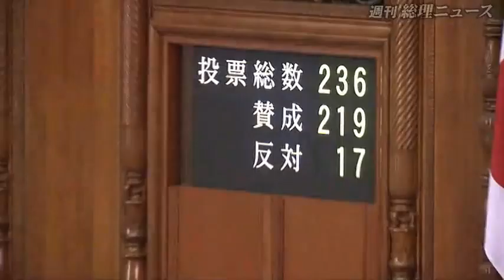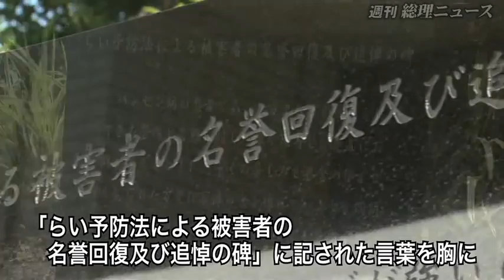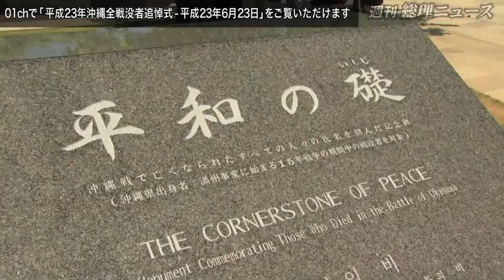平成２３年沖縄全戦没者追悼式ほか-週刊総理ニュース-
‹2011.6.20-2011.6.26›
参議院東日本大震災復興特別委員会
月例経済報告等に関する関係閣僚会議
「らい予防法による被害者の名誉回復及び追悼の日」出席
エネルギー・環境会議
平成２３年沖縄全戦没者追悼式
新成長戦略実現会議
東日本大震災復興構想会議